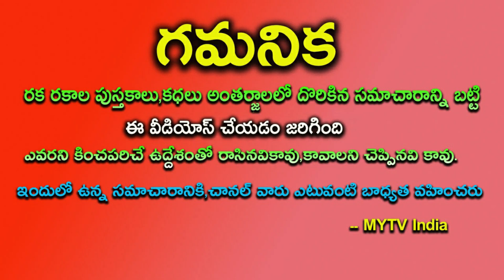తులారాశివారు వేంకటేశ్వర స్వామి క్రుపతో పుట్టారు చరిత్రలో ఇదే మొదటి సారిthularasi